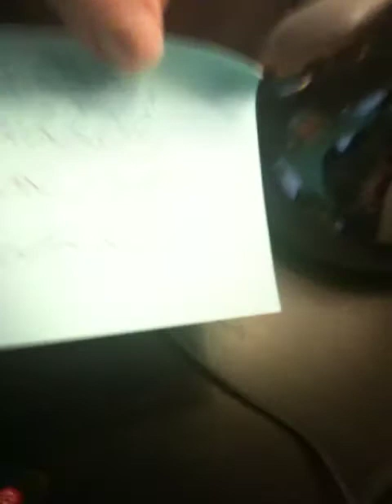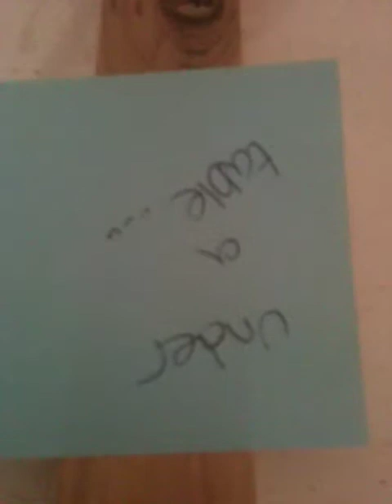Treasure Huntt At Dads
We Got A Lil Bored Waiting At Home In The Snow